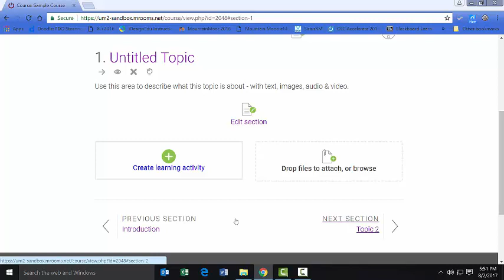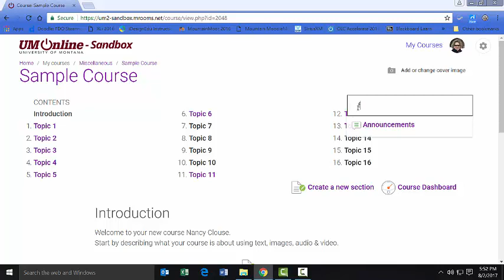Snap Theme Overview